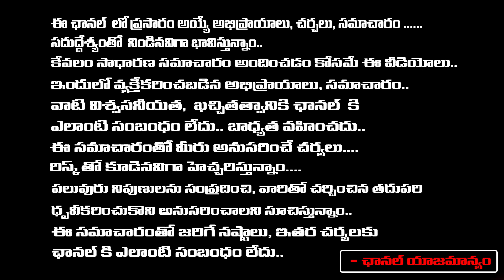వివేకా కేసులో మరో కొత్త ట్విస్ట్ సుప్రీం కోర్టుకి | Dasthagiri in Supreme Court | First Telugu